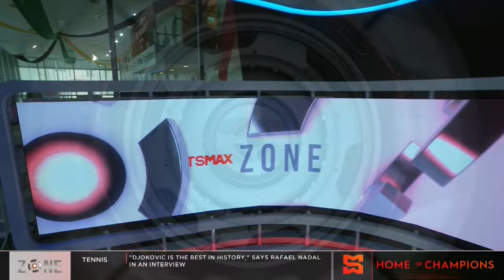Champions League MD1: Bayern Munich 4-3 Manchester United, Arsenal 4-0 PSV, Real 1-0 Union Berlin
The Zone review the opening day UEFA Champions League matchups.